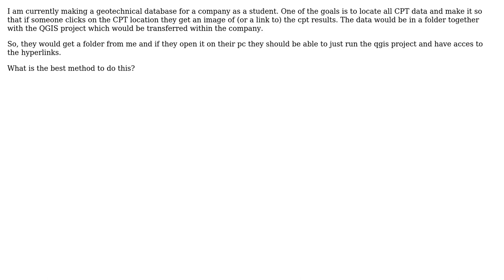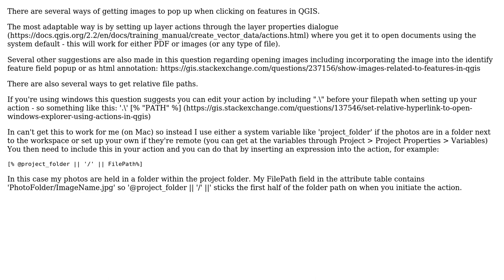GIS: Link pdf/jpeg to locations in QGIS all coming from a standard folder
With thanks & praise to God, and with thanks to the many people who have made this project possible! | Content (except music & images) licensed under CC BY-SA | Music | Images & others | With thanks to user KDD user Ed Rollason and the Stack Exchange Network Trademarks are property of their respective owners. You are responsible for your own actions.